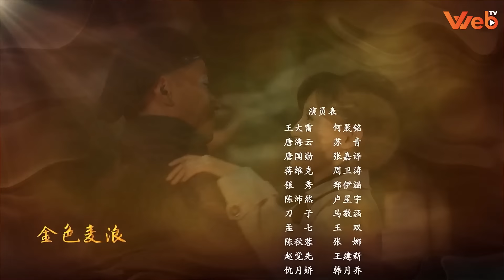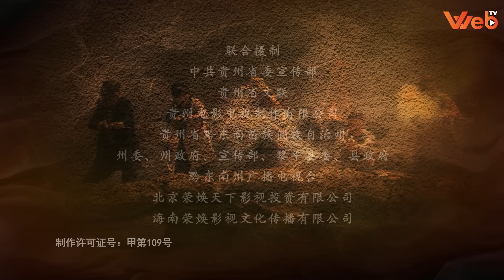Phim Kháng Nhật Mới Ra 2024 | SINH TỬ LỆ BINH - Tập 31 Thuyết Minh | Phim Hành Động Võ Thuật Đặc Sắc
(Thuyết Minh) SINH TỬ LỆ BINH - Tập 31 | Phim Hành Động Võ Thuật Kháng Nhật Hay Mới Nhất 2024

NỘI DUNG PHIM:

Năm 1934 Hồng Quân nằm dưới sự lãnh đạo của những nhà quân sư Tài Ba - Vương Minh. Nhưng dù đã nhiều lần chiến đấu dũng cảm và kiên cường cũng không thể đè bẹp được Quốc Dâng Đảng. Vương Đại Lôi là phó đại đội trưởng của Đại Đội Dao Sắc thuộc sư đoàn 56 của Hồng Quân, anh là 1 người cực kỳ tháo vát, có kỹ năng bắn súng phi thường. Sau nhiều cuộc chiến thất bại trước Quốc Dân Đảng, Quân Đoàn Hồng Quân số 6 quyết định tổ chức 1 đội tiến công để tiến hành trinh sát, chỉ huy Sư Đoàn Hồng Quân số 18 tin rằng Vương Đại Lôi có chiến đấu phong Phú, kinh nghiệm và tài năng quân sự bẩm sinh nên quyết định đưa đội trinh sát cho anh dẫn dắt.
Đường Hải Vân là một bác sĩ tại bệnh viện dã chiến cũng được đưa vào đội của anh, không ngờ họ là oan gia ngõ hẹp gặp nhau là đá xéo lẫn nhau, nhưng ghét của nào trời trao của đó, 2 người chung 1 đội phải kề vai sát cánh bên nhau để chiến đấu, cùng nhau thử thách sự sống và cái chết và rồi họ đã đem lòng thương mến nhau. Nhưng đối với Vương Đại Lôi nhiệm vụ còn chưa hoàn thành, cách mạng còn chưa thành công, tương lai của Hồng Quân còn chưa xác định, anh không thể mưu cầu hạnh phúc riêng vì thế mà đè nén trong lòng. Trận ác chiến giữa Hồng Quân và Quốc Dâng Đảng chuẩn bị bùng nổ. Mời quý khán giả thưởng thức bộ phim siêu hay này trên Web TV vào lúc 11h và 19h hàng ngày để biết những diễn biến hấp dẫn tiếp theo nha.

Diễn viên: Hà Thịnh Minh, Trương Gia Dịch, Tô Thanh, Lô Tinh Vũ
Thể loại: Hành Động Võ Thuật, Kháng Chiến, Kháng Nhật, Phim Hành Động, Phim Võ Thuật Trung Quốc, Phim Kiếm Hiệp, Phim Hành Động Kháng Nhật
Số tập: 33 tập
Thời lượng: 45 phút/tập
Ngôn ngữ: Thuyết Minh
Chất lượng: HD 1080p
Quốc gia: Trung Quốc
Năm: 2016